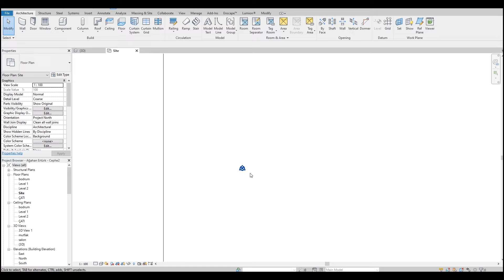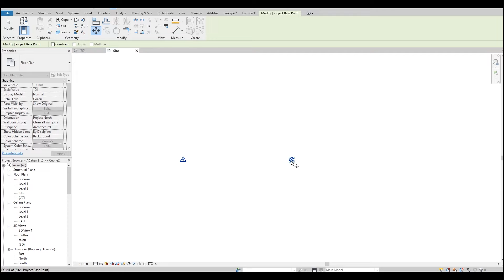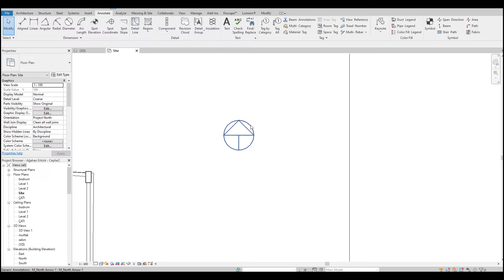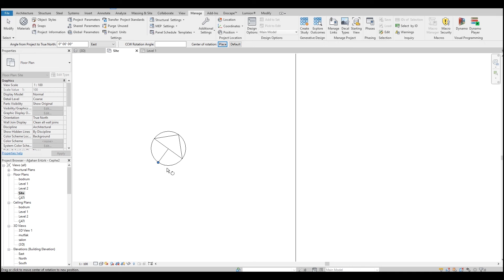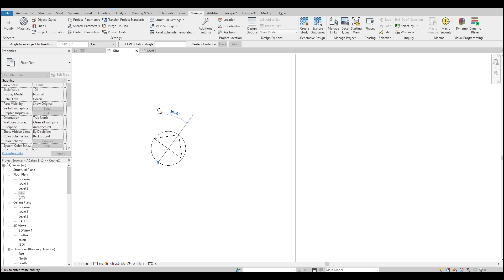Gerçek Kuzey Yönü - Revit Eğitim (Tutorial)